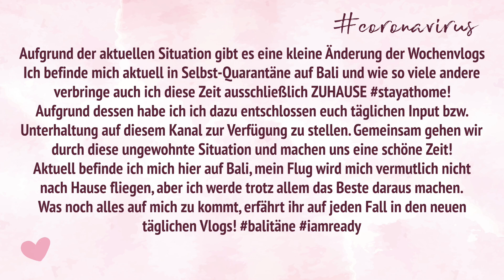VLOG: Bali Quarantäne Tag 2 - Sisers Stretching - mein flexy Alltag inkl. Beachsunset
Neben meiner Akrobatiksession & dem wunderschönen Sonnenuntergang habe ich an diesem Tag (So, 22.3.) auch noch erfahren, dass mein Rückflug am 31.3. laut aktuellen Stand NICHT BESTÄTIGT ist, daraufhin gleich mal die Bob Marley Playlist durchgehört und ein bisschen getanzt :D

Wird meine Balitäne verlängert? Man weiß es nicht genau. Näheres gibt's morgen!

PS: Ich gebe euch in meiner Quarantänezeit auf Bali täglichen Input und hole euch in meinen Alltag hinein. Falls ihr Wünsche habt, her damit! :)

Wie geht's dir mit der aktuellen Situation? Leidet auch deine Reise darunter? Oder etwas ganz anders? Schreib's in die Kommentare!

Falls du deine Zeit unter Quarantäne sinnvoll nutzen möchtest und deine Ziele erreichen willst, empfehle ich dir folgendes:
das erste deutsche Online Stretchingprogramm mit über 145 Flexibilitytrainings! Die ersten 7 Tage sind völlig kostenlos!

Ich nutze folgende Reiseyogamatte und bin damit sehr zufrieden:

Stay healthy & flexy!
Deine Steffi